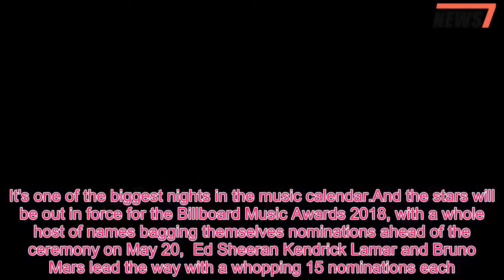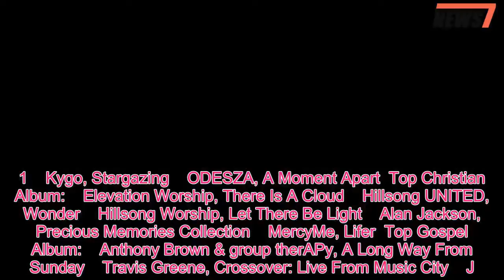Billboard Music Awards 2018: Ed Sheeran, Bruno Mars and Kendrick Lamar lead full list of nominations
It's one of the biggest nights in the music calendar.And the stars will be out in force for the Billboard Music Awards 2018, with a whole host of names bagging themselves nominations ahead of the ceremony on May 20,  Ed Sheeran Kendrick Lamar and Bruno Mars lead the way with a whopping 15 nominations each.They will compete against Drake, who has nine noms, and Taylor Swift, with a respectable five, to battle it out to win the prestigious Top Artist award.While Camila Cabello will battle out with Cardi B in the category of Billboard Chart Achievement.The full list of nominations are:  Top Rock Artist:    Imagine Dragons    Linkin Park    Portugal.The Man    Tom Petty & The Heartbreakers    twenty one pilots  Top Soundtrack:    Black Panther    The Fate of the Furious: The Album    The Greatest Showman    Guardians of the Galaxy, Vol.2: Awesome Mix Vol.2    Moana  Top Country Album:    Kane Brown, Kane Brown    Luke Combs, This One’s For You    Thomas Rhett, Life Changes    Chris Stapleton, From A Room: Volume 1    Brett Young, Brett Young  Top Rock Album:    Imagine Dragons, Evolve    Linkin Park, One More Light    Panic! At The Disco, Death of a Bachelor    Portugal.The Man, Woodstock    U2, Songs of Experience  Top Dance/Electronic Album:    Avicii, AVĨCI (01)    The Chainsmokers, Memories…Do Not Open    Calvin Harris, Funk Wav Bounces Vol.1    Kygo, Stargazing    ODESZA, A Moment Apart  Top Christian Album:    Elevation Worship, There Is A Cloud    Hillsong UNITED, Wonder    Hillsong Worship, Let There Be Light    Alan Jackson, Precious Memories Collection    MercyMe, Lifer  Top Gospel Album:    Anthony Brown & group therAPy, A Long Way From Sunday    Travis Greene, Crossover: Live From Music City    J.J.Hairston & Youthful Praise, You Deserve It    Tasha Cobbs Leonard, Heart.Passion.Pursuit    Marvin Sapp, Close  Top Hot 100 Song:    Luis Fonsi & Daddy Yankee ft.Justin Bieber, "Despacito"    Kendrick Lamar, "Humble."   Bruno Mars, "That’s What I Like"    Post Malone ft.21 Savage, " Rockstar"    Ed Sheeran, " Shape Of You"  Top Streaming Song (Video):    Cardi B, "Bodak Yellow (Money Moves)"    Luis Fonsi & Daddy Yankee ft.Justin Bieber, "Despacito"    Lil Pump, "Gucci Gang"    Bruno Mars, "That’s What I Like"    Ed Sheeran, "Shape of You"  Top Radio Song:    The Chainsmokers & Coldplay, “Something Just Like This”    Imagine Dragons, “Believer”    Bruno Mars, “That’s What I Like”    Charlie Puth, “Attention”    Ed Sheeran, "Shape of You”  Top Collaboration:    Camila Cabello ft.Young Thug, “Havana”    The Chainsmokers & Coldplay, “Something Just Like This”    Luis Fonsi & Daddy Yankee ft.Justin Bieber, “Despacito”    French Montana ft.Swae Lee, “Unforgettable”    Post Malone ft.21 Savage, “Rockstar”  Top R&B Song:    Childish Gambino, “Redbone”    DJ Khaled ft.Rihanna & Bryson Tiller, “Wild Thoughts”    Khalid, “Young Dumb & Broke”    Bruno Mars, “That’s What I Like”    Bruno Mars ft.Cardi B, “Finesse”     Top Rap Song:    Cardi B, “Bodak Yello